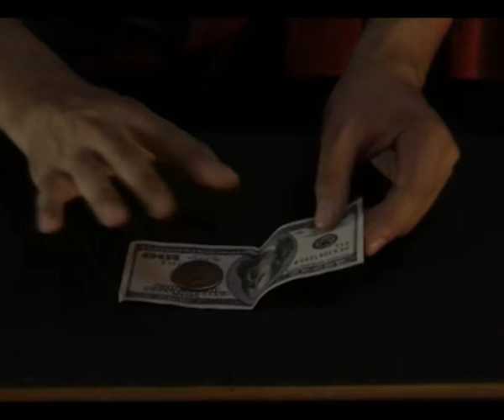Angelux (DVD and Gimmick) by Tango - DVD